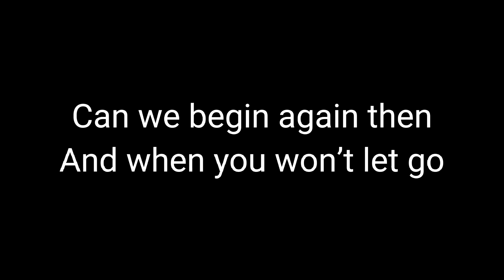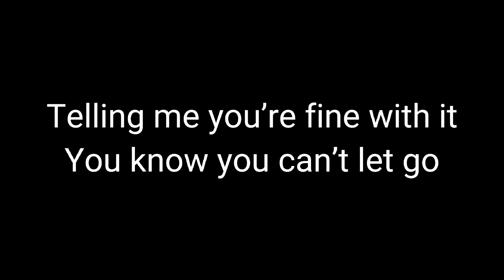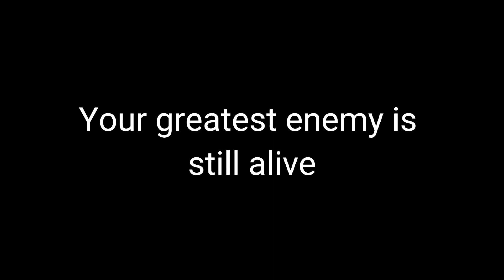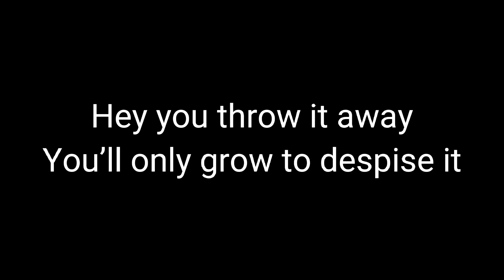Disturbed Hey You Lyrics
Lyrics:

Hey you
Hey you
Have you had enough of it
How the blind are leading the blind?
Hey you
Are you angered enough, and do you feel confined?
Are you losing your mind?
Hey you
Done putting up with it
Inner peace isn't easy to find
Hey you
Are you strong enough to stop jumping in?
Can we begin again, then?
And when you won't let go
Just keep this thought in mind
The closest mirror reveals the true enemy staring back at you
Hey you, walking away
You've got the wrong kind of mindset
And it's helping no one
Hey you, throw it away
You'll only grow to despise it
Realize it
Hey you
Hey you
Can you feel the effect of it?
That shit keeps rotting your mind
Hey you
Have you woken up, do you still deny, are you gonna comply?
Hey you
This world is so full of it
Madness is easy to find
Hey you
Is it bad enough? You continue to lie
Telling me you're fine with it
You know you can't let go
So keep this thought in mind
Your greatest enemy is still alive and growing inside you
Realize it
Realize it
There's too many of us, there's too many of us, there's too many
Too many of us, there's too many of us around
Too many of us, too many of us now
Realize it
You know you'll grow to despise it
Hey
Hey you, there's too many of us around